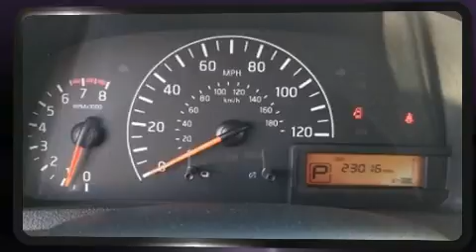2016 Nissan NV200 in Dedham, MA 02026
Get excited about the 2016 Nissan NV200. With fewer than 25,000 miles on the odometer, you can be confident that this pre-owned vehicle will provide you reliable transportation. It features an automatic transmission, front-wheel drive, and a 2 liter 4 cylinder engine. Nissan prioritized fit and finish as evidenced by: 1-touch window functionality, a trip computer, front bucket seats, air conditioning, power windows, and much more. Storage solutions are integrated throughout the interior, demonstrating thoughtful attention to detail. You and your passengers will enjoy the stereo system, which includes a CD player with AM/FM radio, and 2 speakers, providing excellent sound throughout the cabin. Nissan also prioritized safety and security by including: head curtain airbags, front side impact airbags, traction control, brake assist, anti-whiplash front head restraints, ignition disabling, and ABS brakes. Various mechanical systems are monitored by electronic stability control, keeping you on your intended path. A Carfax history report indicates just one previous owner. We have the vehicle you've been searching for at a price you can afford. Please don't hesitate to give us a call.